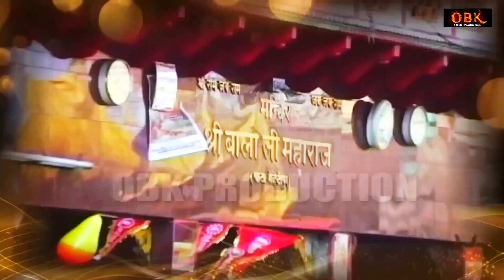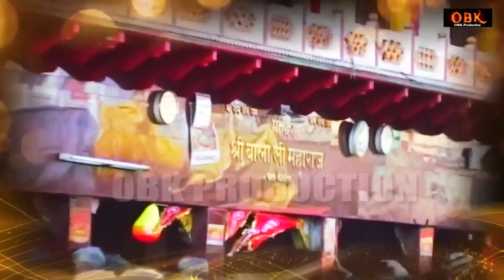सफलता को उचाईयो तक पहुचने वाली हनुमान चौपाई | Hanuman Chaupai | Balaji Bhakti Ras